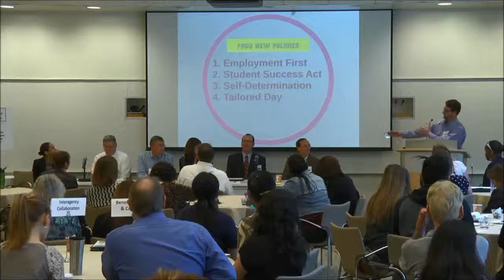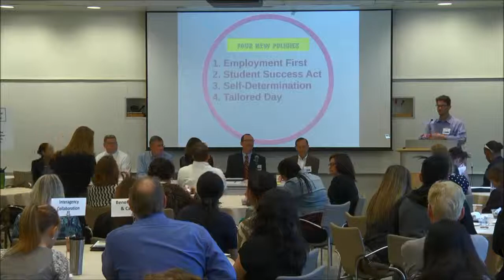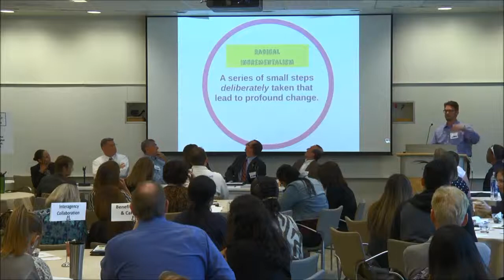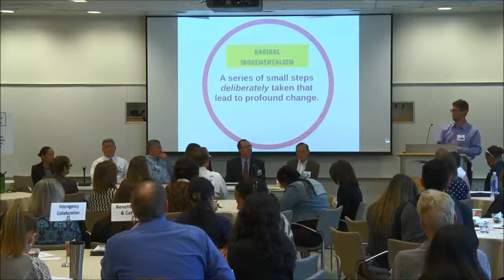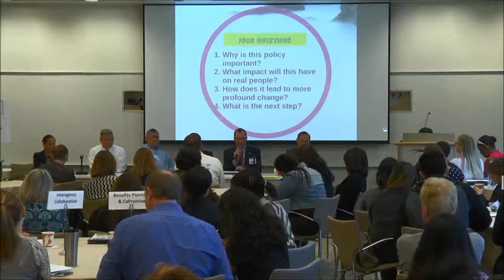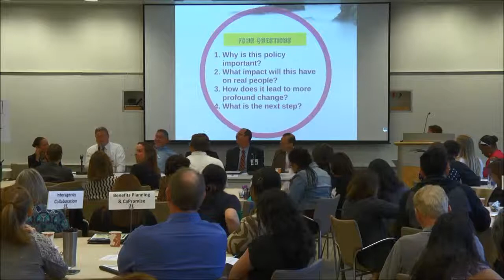PANEL DISCUSSION: New Policy Directions and Implications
CALIFORNIA CONSORTIUM ON HIGHER EDUCATION FOR PEOPLE WITH INTELLECTUAL AND DEVELOPMENTAL DISABILITIES WORKING CONFERENCE

PANEL DISCUSSION: New Policy Directions and Implications for access and participation in higher education and integrated employment

Moderator: Eric Latham Director, UCLA Pathway
Panel: Stormy Miller, Larry Landauer, Mike Clark, Denise Simpson, Greg Schulz, Mark Polit

(6:34)  Employment First Policy -- Mark Polit Deputy Director, Policy and Planning, State Council on Developmental Disabilities
(15:35)  Student Success Act -- Greg Schulz, Ed.D.  Provost, North Orange County Community College District, School of Continuing Education; Denise Simpson DSPS Director, School of of Continuing Education
(21:52)  Self-Determination Act -- Mike Clark, Ph.D. Consultant, Tarjan Center
(32:50)  Tailored Day Program -- Larry Landauer , Regional Center Director, Orange County; Stormy Miller, Adult Day Program/Habilitation Coordinator San Diego Regional Center